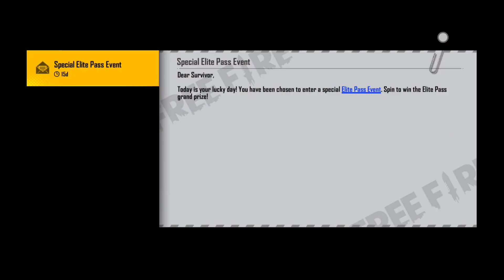ELITE PASS DISCOUNT EVENT | SPECIAL ELITE PASS EVENT SPIN FREEFIRE | JUNE ELITE PASS DISCOUNT EVENT